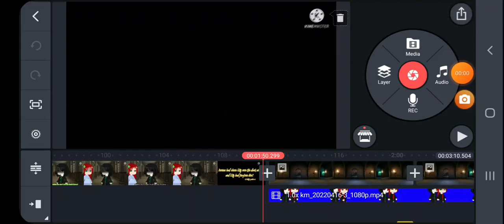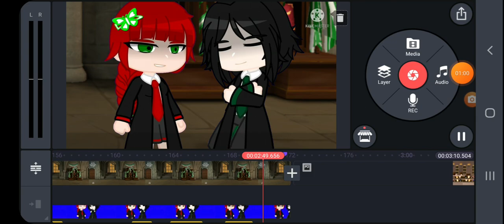A little spoiler for something I'm working on.